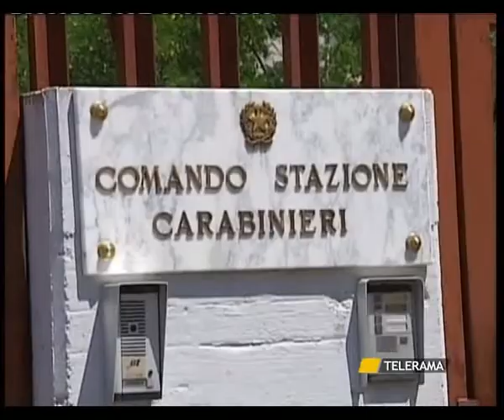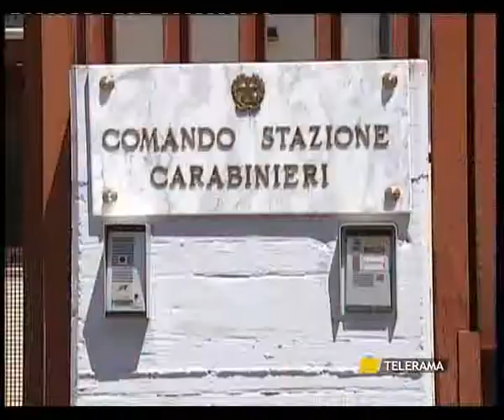PICCHIARONO E RAPINARONO UN ANZIANO, DUE ARRESTI AD OSTUNI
PICCHIARONO E RAPINARONO UN ANZIANO,
DUE ARRESTI AD OSTUNI